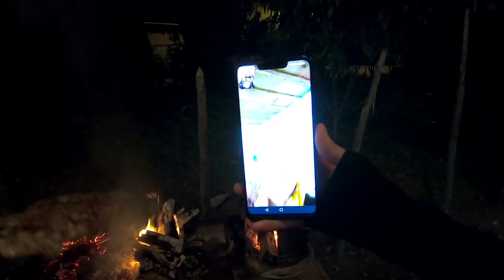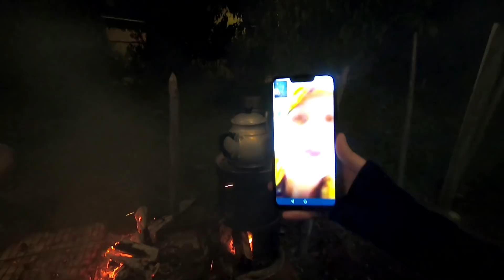Ali dayım sohbet muhabbet akşam mangal Samsun dan çekimlere devam